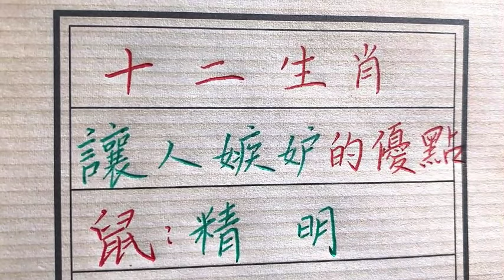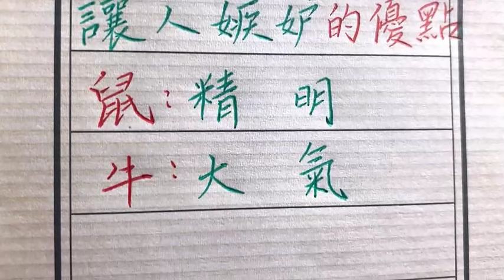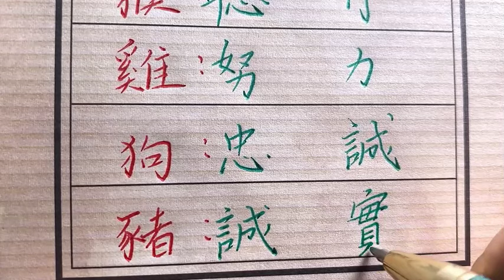你有什么会让人很嫉妒的优点呢！生肖運勢 chinese calligraphy